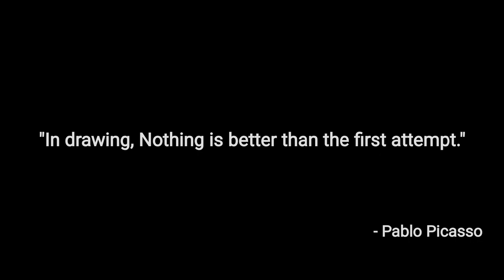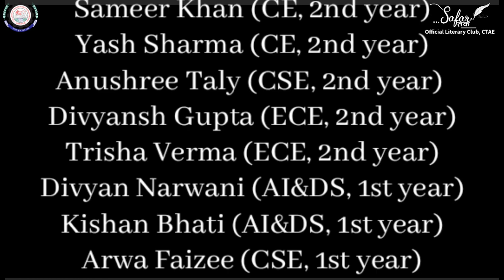Chitrakala 2022 - A drawing competition | Safar Taq , Official Literary Club | CTAE, MPUAT, Udaipur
Chitrakala 2022, A drawing competition organised by Team Safar Taq, Official Literary  Club, CTAE to encourage the spirit of Art and craft among the students of CTAE.

Venue :- Civil Department, CTAE

Hope You liked the video. Also, give your valuable suggestions and opinions in the Comment Section.

Special Thanks
Dr. P. K. Singh (Dean, CTAE)
Dr. Trilok Gupta (Coordinator, Safar Taq, The Literary Club, CTAE)
Mr. Sumer Singh Rao
Mr. Jaipal Singh Rathore

Team Safar Taq
Sourabh Purnia (3rd year CSE)
Jatin Jain (3rd year EE)
Tanmay Lalwani (2nd year EE)
Sameer Khan (2nd year CE)
Anushree Taly (2nd year CSE)
Yash Sharma (2nd year CE)
Divyansh Gupta (2nd year ECE)
Trisha Verma (2nd year ECE)
Divyan Narwani (1st year AI&DS)
Kishan Bhati (1st year AI&DS)
Arwa Faizee (1st year CSE)
Garvita Pamecha (1st year AI&DS)
Deep Prajapat (1st year CE)
Vamit Damor (1st year CSE)
Harsha Rajawat (1st year AI&DS)
Kiran Athariya (1st year AGE)
Khushi Charnawat (1st year CE)